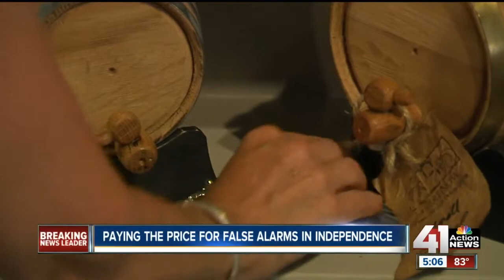Independence police plan to increase cost of false alarms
The alarm system meant to protect you is costing police thousands of dollars in wasted resources.